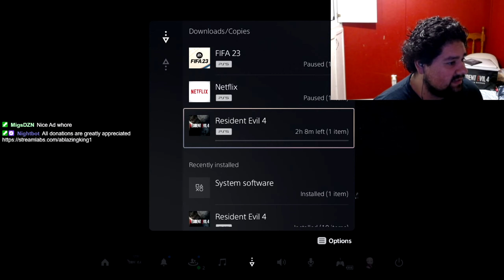ITS FINALLY HERE! RESIDENT EVIL ! AHHH!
RE4 REMAKE AHHHH!!! First part! Hope you enjoy! :)